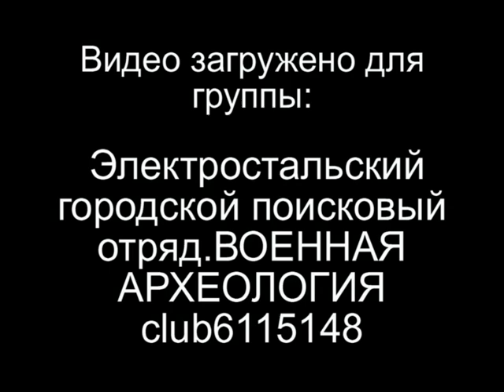Blockade of Leningrad.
Блокадный Ленинград.